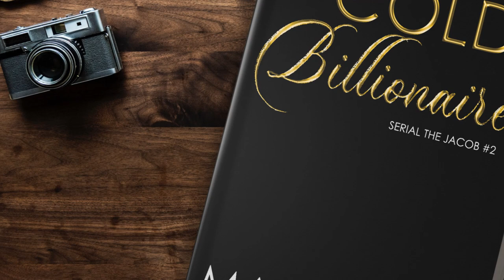Serial The Jacob #2 : The Cold Billionaire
Bagi seorang yang menempatkan keluarga dalam prioritas utama, apa yang terjadi pada Sarah Dimitrova-Jacob bukanlah hal mudah untuk Luke Jacob. Lelaki dengan sorot mata tajam seperti elang itu bisa melakukan apa pun untuk orang-orang yang berharga dalam hidupnya. Termasuk meninggalkan perannya sebagai seorang dokter bedah jantung.
Trauma akan masa lalu, dan kisah tragis Sarah membuatnya kesulitan. Emosi yang meluap, pribadi yang kian dingin tak tersentuh, bagai bongkahan es di samudera hitam nan dalam.
Hingga kehadiran sosok gadis misterius di hidupnya, Isabelle. Penuh misteri dan rahasia.

Sebuah novel yang memadukan romansa dan thriller, persembahan dari Maretasari Hill.